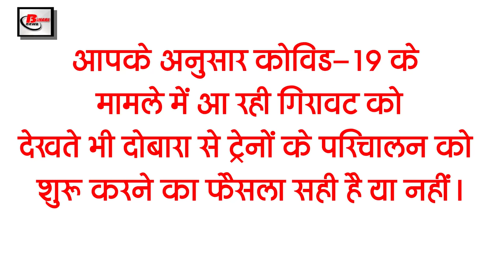Get Bihar Evening breaking news of 13th June on ANM, Mansoon in bihar, Owaisi, IGIMS.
Latest today Bihar evening news of  13th June on ANM, Mansoon in bihar, Owaisi, IGIMS.

1. Sushil Kumar Modi targeted Digvijay Singh

2. Monsooninbihar reached Bihar before time

3. Thousands gathered for the restoration of ANM

4. Now action will be taken on the officers by fixing the accountability on the breach of the embankment

5. Online entrance test will start in Patna Women's College from July 19

6. Not well for sand and ballast mafia in Bihar
7. GaribRath and New Farakka Express will run again from Bhagalpur to New Delhi

Passengers please note that the operation of Garib Rath and New Farakka Express from Bhagalpur to New Delhi will be started once again, according to the information received from the Railways, there is a continuous decrease in the speed of Kovid-19, this is the reason. That it has been decided to run the trains again. Both the trains will start operating from next week. The stoppage of both the trains has been removed from Abhaypur station while the stoppage of New Farakka has been given at Sultanganj station. Booking has started from the previous day. Under which Garib Rath Express will run from Anand Vihar Terminal on June 14 and from Bhagalpur on June 15, while New Farakka Express will start operating from New Delhi on June 13 and Malda Town from June 15.

8. Bhojpuri actress AksharaSingh reached ASP office

9. Corona's speed is stopping in India

10. Owaisi's MLAs came to meet Osama even on the day

11. Today in Bihari Birthday Special we will talk about Shekhar Suman

12. Nitish Kumar stresses on the need to increase the investigation rate

13. Two Weekly Express is starting from Bihar to Vaishno Devi

14. IGIMS doctor removes cricket ball shaped fungus from patient's brain

15. Experiential Learning Series will be started for BAU students

So let's move on to today's question and today's question is something like this, according to you, whether the decision to start the operation of trains again is right or not, in view of the decline in the case of Kovid-19.